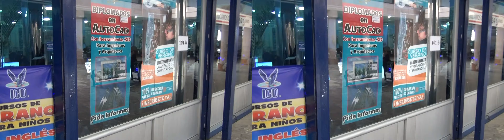(3D) Toluca Mexico Full HD 1080i (Sony HDR-TD30V)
YOU CAN TURN 3D OFF AND WATCH THE VIDEO NORMALLY BY CLICKING 3D BELOW THE VIDEO.